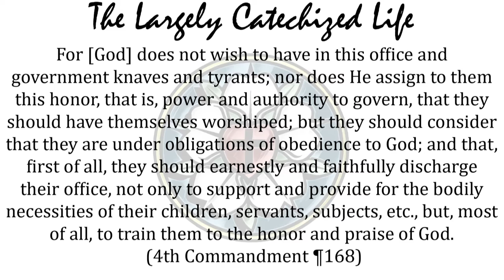With great power comes great responsibility - The Largely Catechized Life #28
Parents, listen up.  God gives you incredible authority. He has promised to work through you. This isn’t so you can serve yourself. You can serve the people God gives you better than anyone else. He has promised to work through you in your vocation. Serve your family and rejoice that God will work through you.